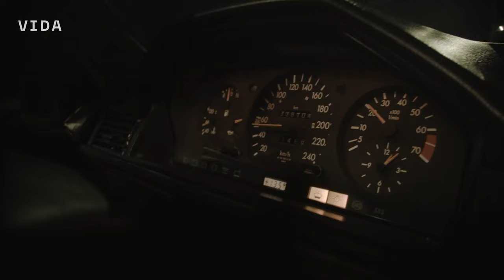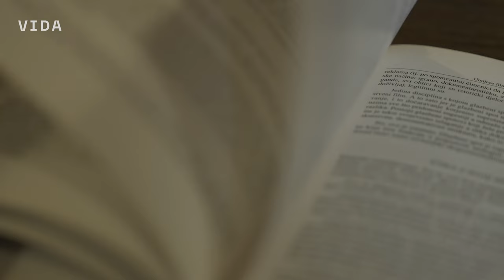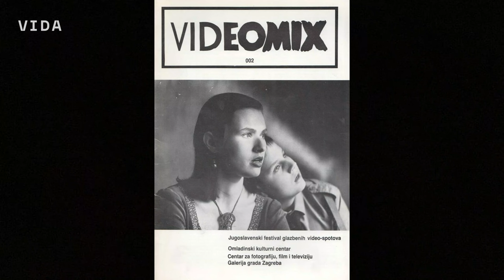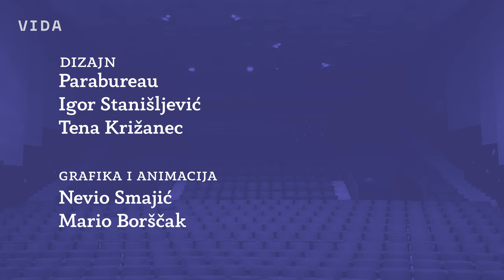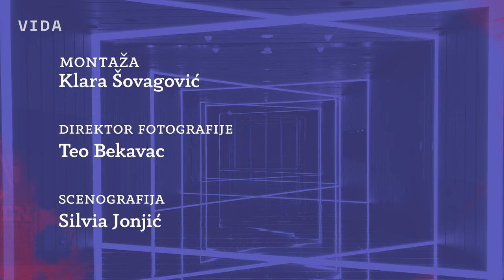Kulturni štab #18 - Videospotovi - pogled u muziku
U novom Kulturnom štabu u studiju smo ugostili dvoje redatelja koji su na regionalnoj kulturno umjetničkoj sceni poznati kao autori uspješnih glazbenih video spotova. Marina Uzelac i Radislav Jovanov Gonzo s Jadrankom Ivaniš Yayom su podijelili vlastita redateljska iskustva u snimanju
video spotova i unatoč generacijskim razlikama i drugačijem režijskom pristupu snimanju, u
mnogočemu su se složili.

Čuli smo i neke anegdote sa snimanja kultnih spotova izvođača poput Let 3 i Gustafa, a saznali
smo i kako izgleda kada se na lokaciji želje glazbenika i redatelja izjalove, pa umjesto morskih
pasa u video spotu završe hobotnice.
U prilogu emisije gostuje i jedan od naših najpoznatijih filmskih teoretičara Hrvoje Turković koji nas
je uveo u rane godine nastanka i razvoja ovog audio-vizualnog medija.